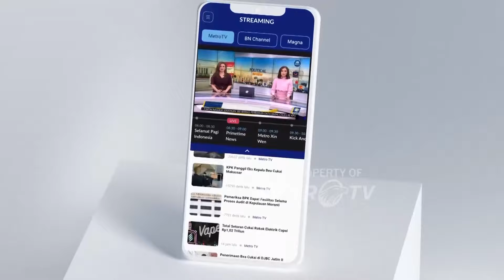Kapal Nelayan Hilang Kontak Saat Hendak Balik ke Cilacap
MetroTV, Kapal nelayan Kiat Maju Jaya-7 dilaporkan hilang kontak di Perairan Samudera Hindia. Kapal tersebut mengangkut 10 orang Anak Buah Kapal (ABK).